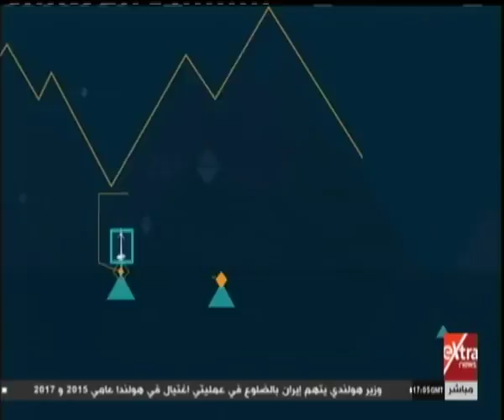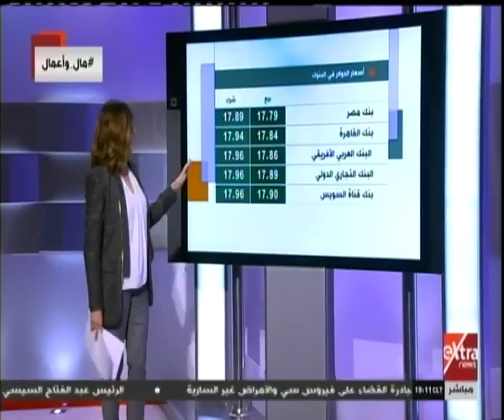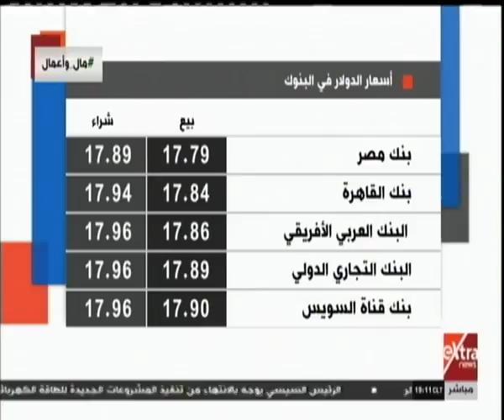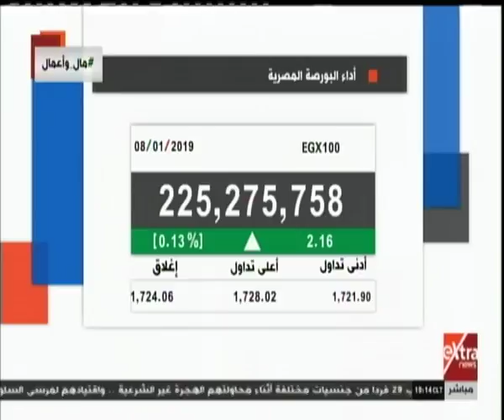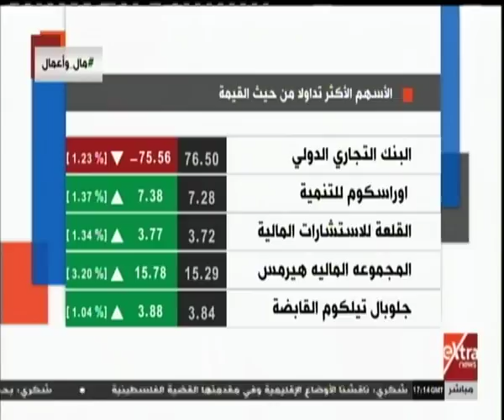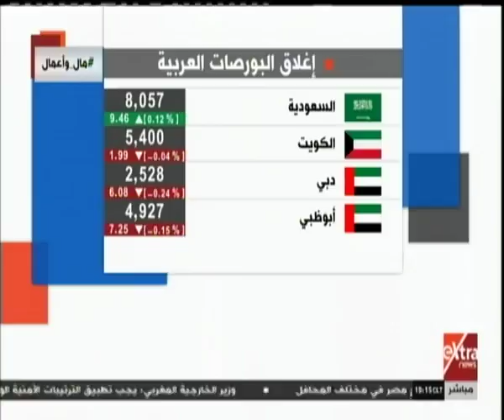مال وأعمال| جولة في أهم أخبار الاقتصاد مع دينا سالم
مال وأعمال| جولة في أهم أخبار الاقتصاد مع دينا سالم  | 8 يناير 2019